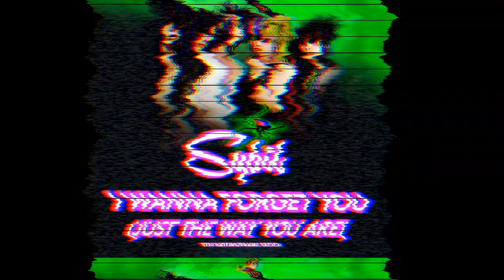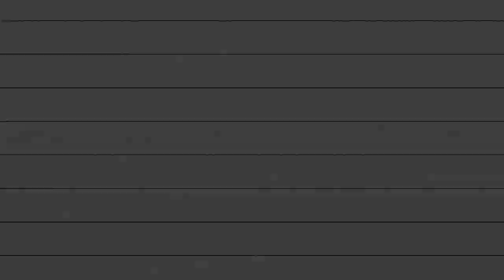SYBIL "I Wanna Forget You (Just the Way You Are)"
Back in the early 80’s, when the “Glam Rock” Wave was crashing through Europe and throughout the world, five young men in San Francisco formed SYBIL. Wearing outrageous costumes and women’s lingerie, they thumbed their noses at Rock and Roll Mainstream and eventually became a raging San Francisco Success story.

SYBIL’s “I Wanna Forget You (Just the Way You Are)” composed by Stiv Bators/Frank Secich, has been unearthed and re-released just in time for the premiere of the new Danny Garcia Film on the Life of Dead Boys front man, Stiv Bators, “STIV, No Compromise, No Regrets” in late March of 2019. Frank Secich, (who is also an associate producer on the film), gave a rave review of SYBIL’s rendition of the tune, stating, “It’s a great band and recording! Blew my mind!”

The live footage included in the video was shot at the Mabuhay Gardens Nightclub in San Francisco in the early 80’s.

This video features “glamor shots” by the notoriously talented photographer & promoter, Devorah Ostrov. The candid shot of Stiv Bators & Frank Secich was taken by the legendary rock photographer, Donna Santisi. Many thanks, ladies!

Video Editing by Brett Brown with Art Direction by Andrea Marie Brown.

SYBIL’s “I Wanna Forget You (Just the Way You Are)” is available from RENOWN RECORDS at iTunes, Amazon, CD Baby, Apple Music, Spotify, Pandora & everywhere music streaming services are available!